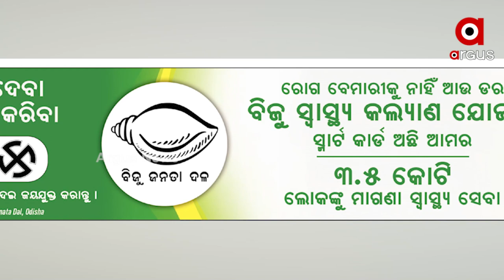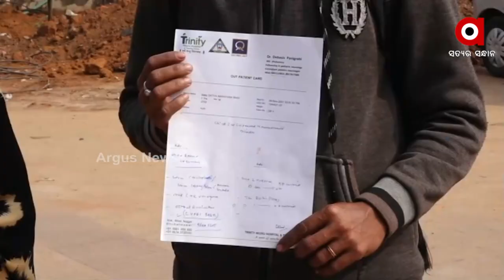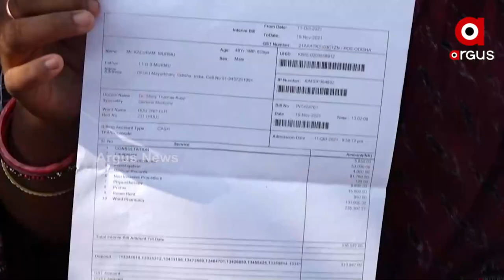ଅନ୍ୟ ଯୋଜନାକୁ ବିଜୁ ସ୍ବାସ୍ଥ୍ୟ କଲ୍ୟାଣ କହି ମିଛ ସଂଖ୍ୟାର ଖେଳ ଖେଳୁଛି ବିଜେଡି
ସ୍ମାର୍ଟକାର୍ଡ ସେବା ନାଁ ସଂଖ୍ୟାର ଖେଳ । ବିଜୁ ସ୍ମାର୍ଟ କାର୍ଡକୁ ନେଇ ପ୍ରଚାରର ଲଲିପପ୍ ଧରାଉଛି ବିଜେଡି । ବିଜ୍ଞାପନ ବଳରେ କେବଳ ବହପ ମାରୁଥିବା ଅଭିଯୋଗ ।